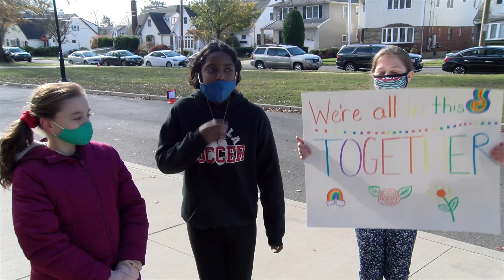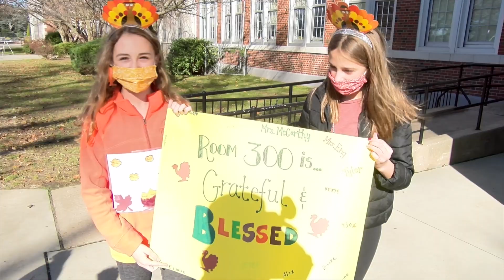Student Council 360 - November 2020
In this episode of Student Council 360, we discuss the Thanksgiving Parade and Robotics Club!